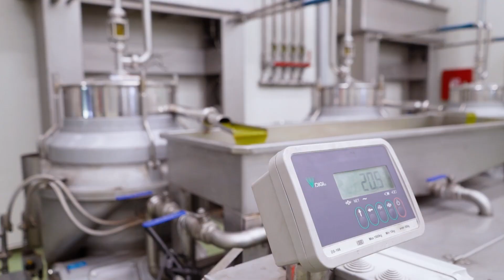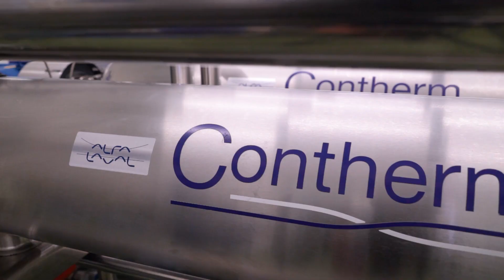Ελαιοτριβείο Sparta Gourmet | Alfa Laval contherm, decanter, separator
To Ελαιοτριβείο της Sparta Gourmet, αποτελεί ένα ελαιοτριβείο ψυχρής έκθλιψης το οποίο διαθέτει δυο ανεξάρτητες γραμμές παραγωγής εξαιρετικά παρθένου ελαιόλαδου Αlfa Laval. Η διαδικασία παραγωγής ελαιόλαδου, με έμφαση στις φιλικές προς το περιβάλλον μεθόδους, περιλαμβάνει μεταξύ άλλων, τη θερμική επεξεργασία της ελαιοζύμης μέσω της τεχνολογίας Alfa Laval Contherm, τα decanter Υ8 και τους διαχωριστήρες UVPX510.

Αν χρειάζεστε τεχνικές πληροφορίες ή έχετε απορίες σε θέματα ελαιουργικού εξοπλισμού, μπορείτε να κλείσετε μια διαδικτυακή συνάντηση με τον ειδικό της Alfa Laval σε θέματα ελαιουργικού εξοπλισμού.